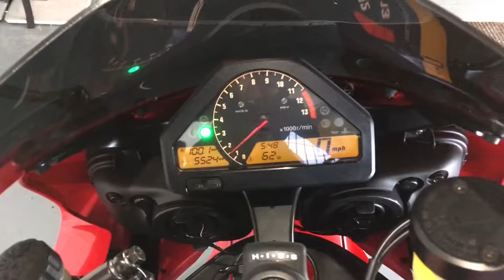Honda CBR1000 Fireblade. 5524 miles.